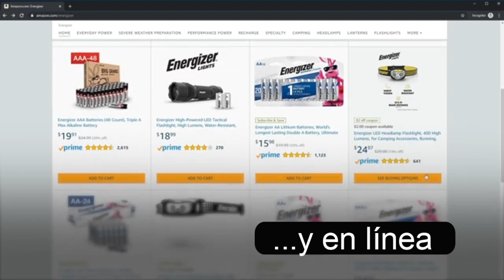Energizer® Holdings, Inc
Comprendemos los deseos y necesidades de nuestros clientes.